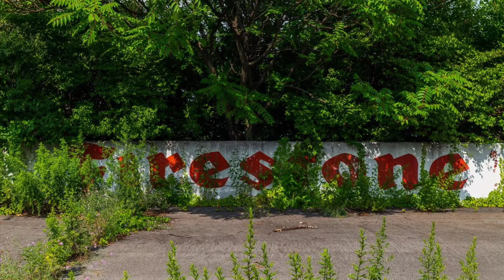Forgotten: Nazareth Speedway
Thank you guys so much for watching. This was really weird but fun to make since I’m not good at doing voiceovers but I hope y’all can get past my awkwardness and enjoy this educational piece :)

I am aware I didn’t include CART and IndyCar in the video. I apologize for it but I was very focused on the NASCAR side of the track’s history